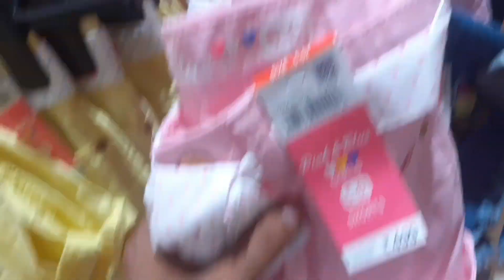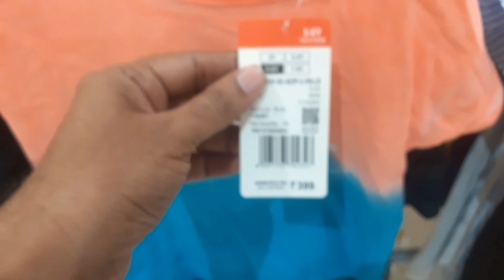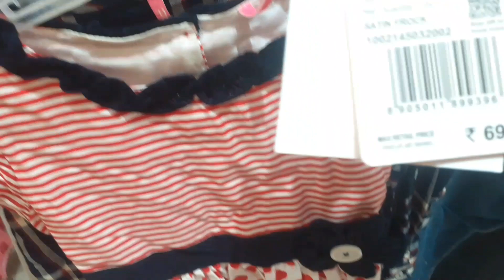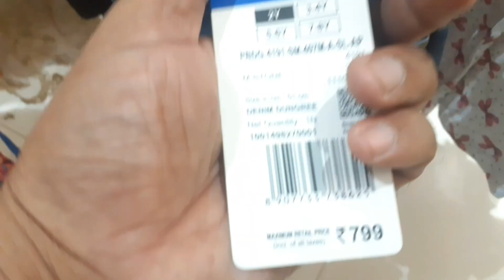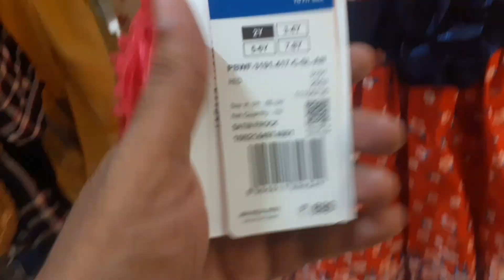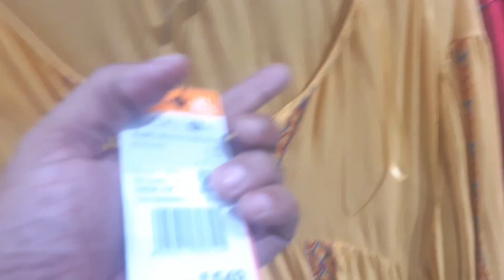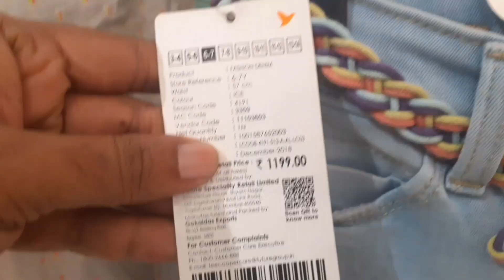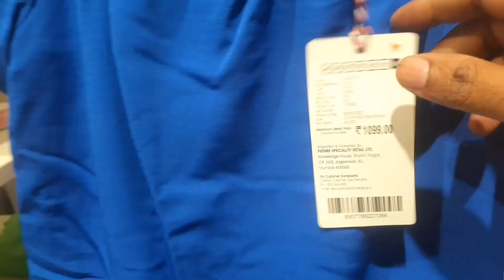BigBazaar Offers Today in Inorbit Mall & Raghulila Mall Vashi Navi Mumbai Sab se Saste 6 din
Big Bazaar ke Vouchers ko khareedne ke liye yahan click kijiye